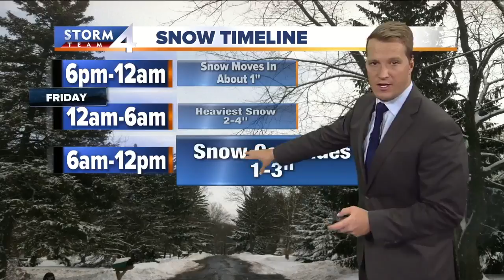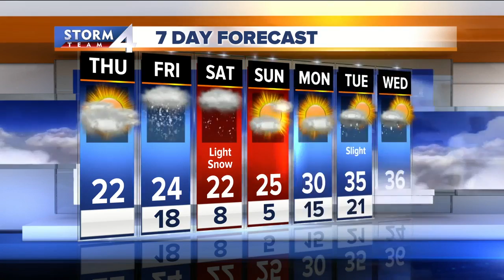Thursday's Storm Team 4cast with Brian Niznansky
we're looking at about 6 to 8 inches of snow for our southern counties and 4 to 6 inches for Milwaukee and Waukesha.